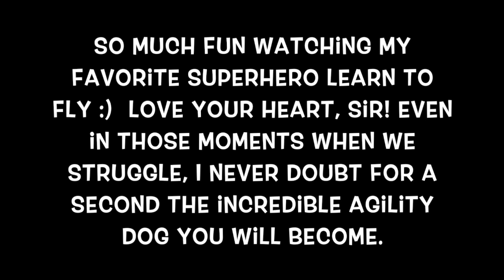Sir, Kinetic Dog Camp, July'19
Sir at Kinetic Dog's summer camp, July 2019